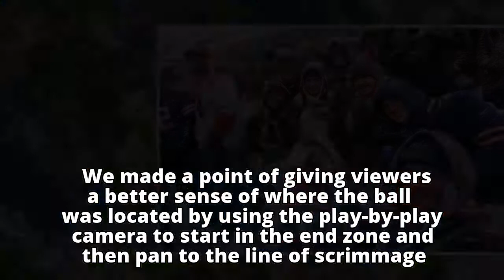Where's the ball? CBS needs to get creative amid Bills-Colts snowstorm